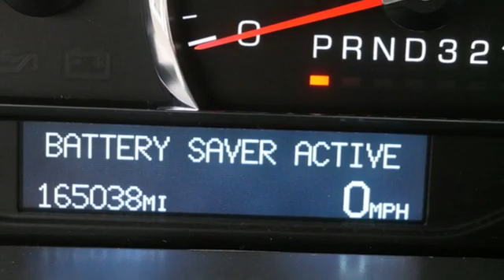2008 CADILLAC DTS Minneapolis MN St-Paul, MN M98875T - SOLD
Year: 2008
Make: CADILLAC
Model: DTS
Engine: L Cyl.
Transmission: Automatic
Color: BROWN
Interior: Tan
Mileage: 165038
Stock #: M98875T
VIN: 1G6KD57Y38U192317
Clean CARFAX. Priced below KBB Fair Purchase Price!brbr2008 Cadillac DTS 1SB Double Espresso FWD 4-Speed Automatic with Overdrive Northstar 4.6L V8 SFI DOHCbrbrRecent Arrival!brbrbrCall us today for your a test drive!

Address:
2375 County Road 10